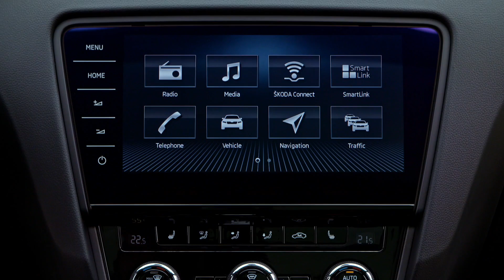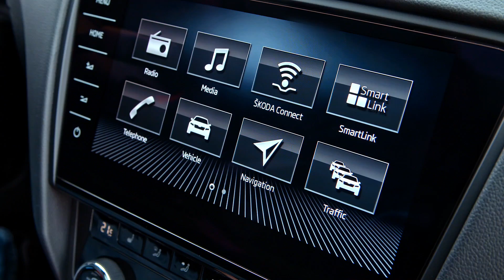Skoda OCTAVIA RS Interior Design | AutoMotoTV